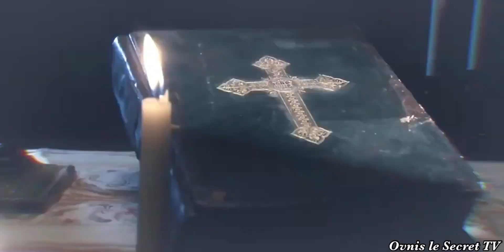Les Dieux du Ciel Sont des extraterrestres